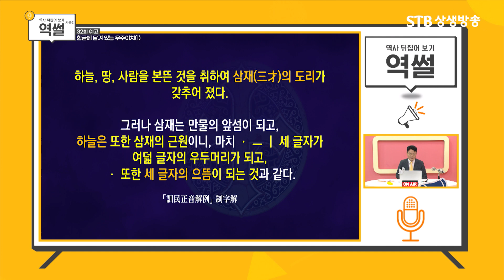[예고] 역썰 시즌2 32회 한글에 담겨 있는 우주이치1 5월 20일(월) 오전9시30분, 오후3시